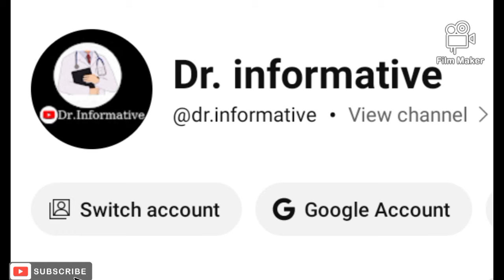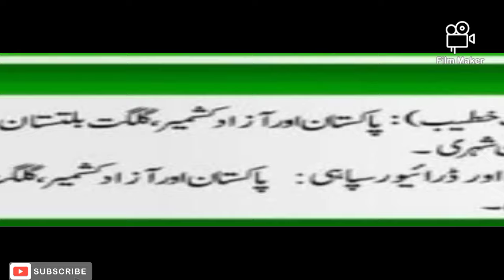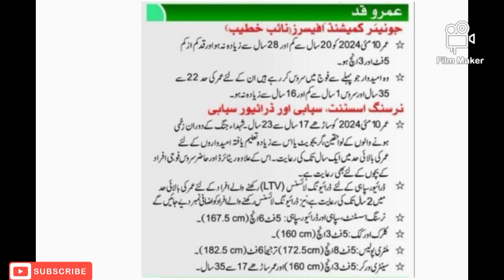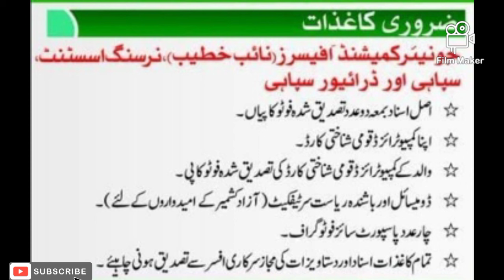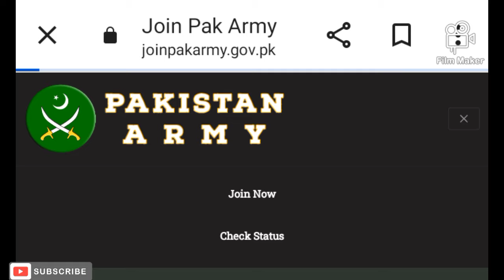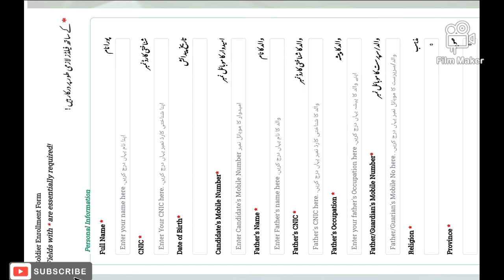Nursing Assistant Jobs in Pak ARMY 2024 |Join Pak Army As Driver,Khteeb,Soldier |Latest Jobs in Army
Asslam alaikum students and viewers!!
In this video I am going to share with you people a few important things about nursing assistant jobs in army 2024-25...
In this video I have told about different jobs ...
🔴 Nursing in army
🔴Driver soldiers
🔴Soldier
🔴nursing assistant
So completely watch this video for proper guide..
For further updates you should visit the army official website...
Link of army official website is...

I Hope all your queries will absolutely be solved by complete watching this video...
Link of my YouTube channel Is..

Nursing pak army jobs
male nursing uniforms
Pakarmy jobs
How to apply in army
Armyonline apply
Bsn joining
bs nursing classes
nursing Assistant
bsn morning 4th merit list merit
bsn jobs
Army jobs 2024
Bsn stipend
nursing salary
lhv scope
bsn 4th list
bsn army jobs
motivational videos
career counseling
bsn merit
private nursing
best nursing channel
best nurse